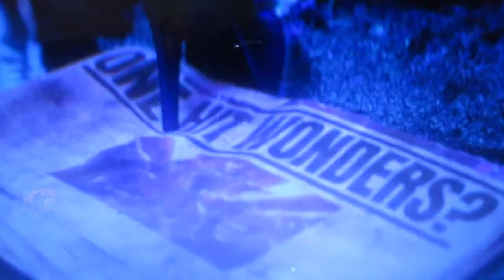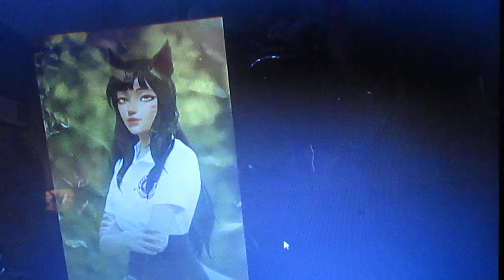💥K/DA - I'LL SHOW YOU ( Official Concept Video) League of Legends My Reaction💓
They drop the bomb on this...so amazing...love the video...love the special effects. just love all of it...The Singer is amazing beautiful...I'm so proud of all of you